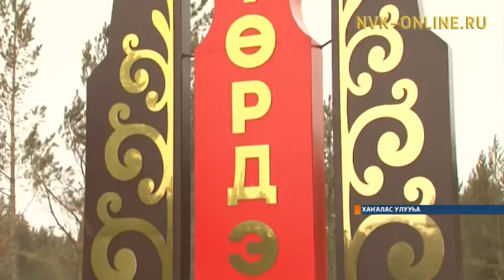Хаҥалас улууһугар Күөрдэм нэһилиэгэр стелла арыллыыта буолла